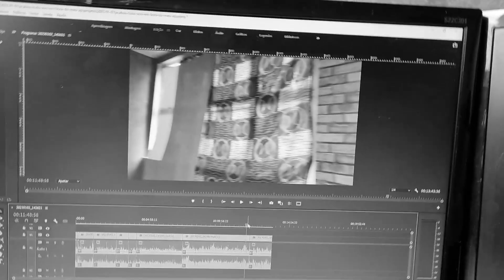ACABOU TUDO *vou ter que sair de casa*